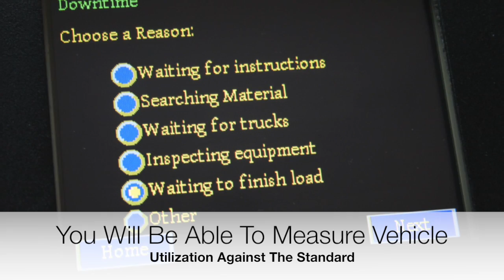Forklift Utilization Assessment with SkidFleet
This video is about Forklift Utilization Assessment with SkidFleet